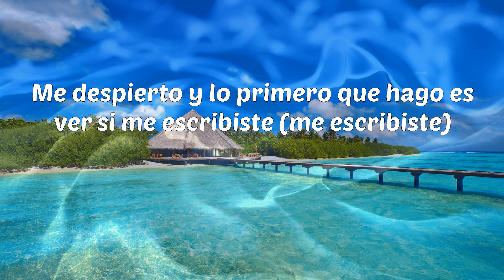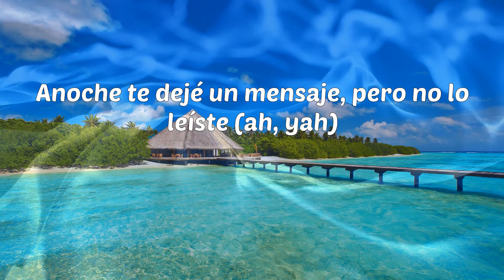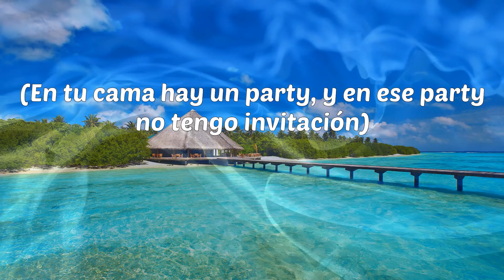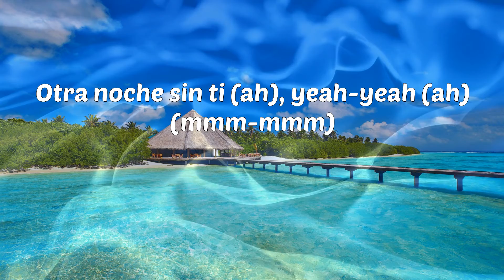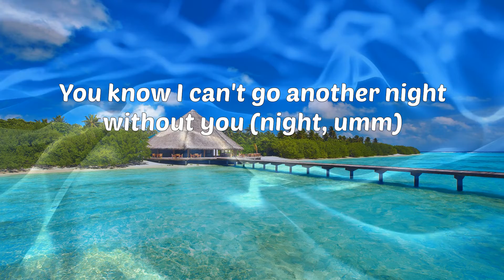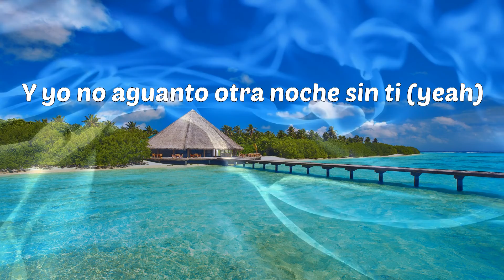J Balvin - Otra Noche Sin Ti (Letras) Grammy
J Balvin - Otra Noche Sin Ti Grammy

Letras: J Balvin - Otra Noche Sin Ti
Yeah
Leggo
Me despierto y lo primero que hago es ver si me escribiste (me escribiste)
Anoche te dejé un mensaje, pero no lo leíste (ah, yah)
Yo comprendo que tú no quieras saber más de mí (yo sé)
Dicen que te perdí (no)
Te perdí
Y yo no aguanto otra noche sin ti (no, no, no, no)
Me duele tanto otra noche sin ti
Otra noche sin ti, yeah-yeah
Otro día que me despierto y en mi cama no estás
Dime ¿de qué me sirve el cash (cash, cash)
Si lo que yo quiero no se compra? (Hey)
De noche mi sombra te nombra
Bájale al orgullo, quiero verte, detente
Loco, tú me tienes impaciente
De mis errores yo soy consciente
Pero los cobardes también sienten (sienten)
Tengo que aceptar la realidad de no tenerte
Nunca pensé que me llegara un oponente
El que menos pensé fue el que a ti te robó el corazón
Y es posible que ahora estés con él bailando esta canción (leggo)
Y mi nombre se ha vuelto prohibido en esa habitación (come on)
En tu cama hay un party, y en ese party no tengo invitación (invítame)
(En tu cama hay un party, y en ese party no tengo invitación)
Y yo no aguanto otra noche sin ti (no, no, no)
Me duele tanto otra noche sin ti (come on)
Otra noche sin ti (ah), yeah-yeah (ah) (mmm-mmm)
Been a while since I've seen your face
When you know it gets lonely in L.A.
Thinkin' of you every day
Say the word, I'm on a one way
First I gotta follow your lead
Listen to whatever you say
And act like I'm okay
Why you want to cause my pain
When you know I'm sorry? (You know)
Used to shed tears in the 'rrari
There I was wishin' you would stop me
Here I am wishin' you would call me (ooh)
I'm outside and the rain is pouring
Hoping we'd be good by the morning (morning)
You know I don't do it in purpose
You know I can't go another night without you (night, umm)
No more nights without you (no more, no more)
Another night without you (night, night)
No more nights without you (oh)
Y yo no aguanto otra noche sin ti (yeah)
Otra noche sin ti (yeah)
Otra noche sin ti
(Oh-oh)
(Otro día que no sigue)
(Así más tiempo sigue)
(J Balvin y Khalid)
(A tu cama le hace falta la mía)
(Oh yeah)
(Khalid)